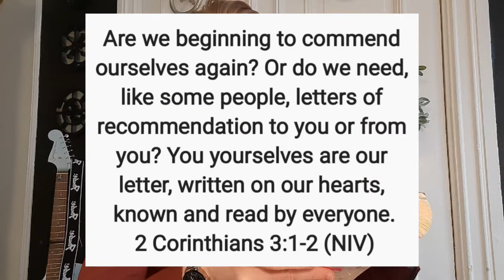How to maintain God's calling | Apostle Daniel Haugerud